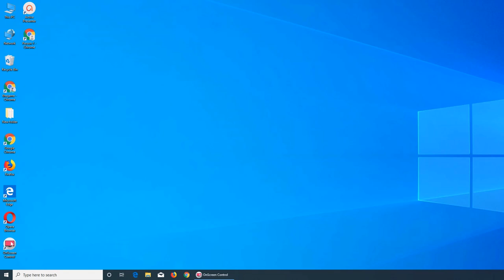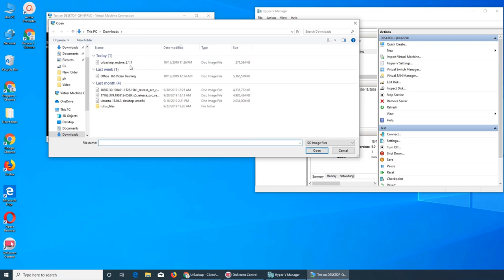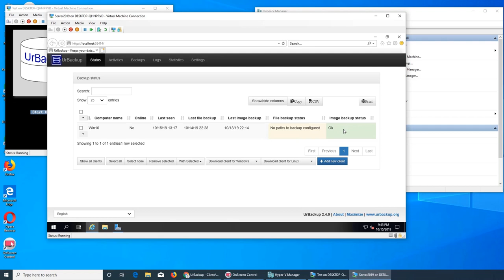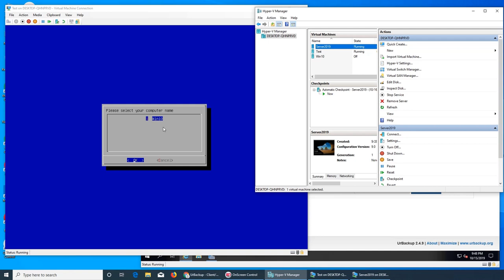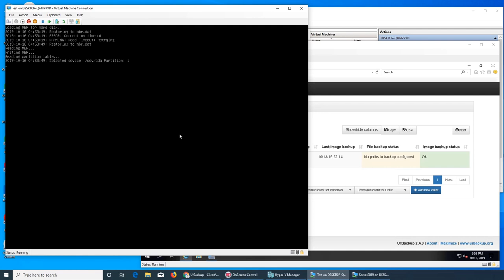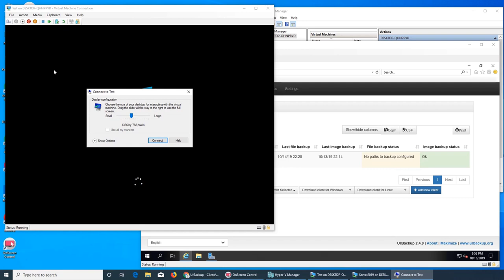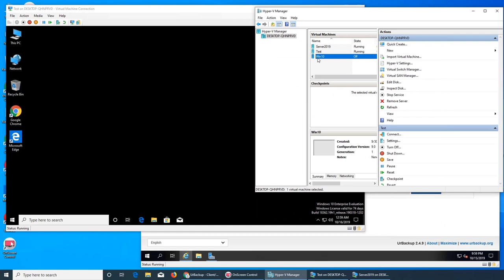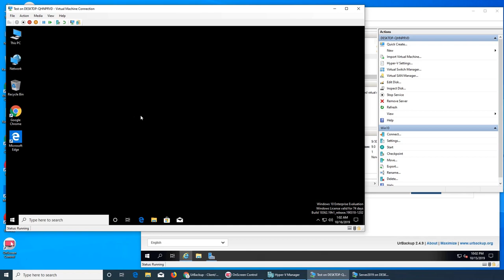urbackup Restore Windows 10 Image to A New PC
in this video I successfully installed a windows 10 image from backup server to a new blank virtual machine the new machine picked up all the softwares and even connected to domain